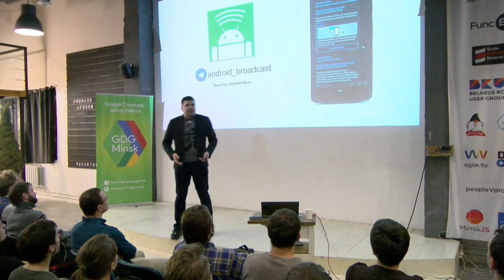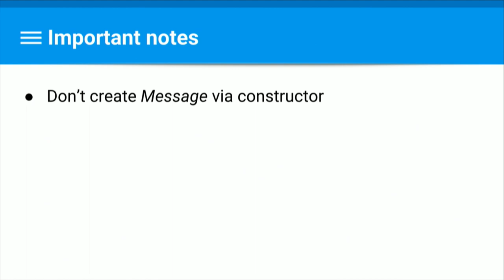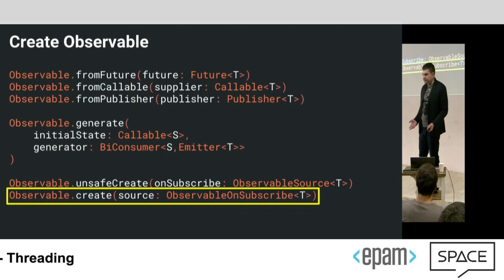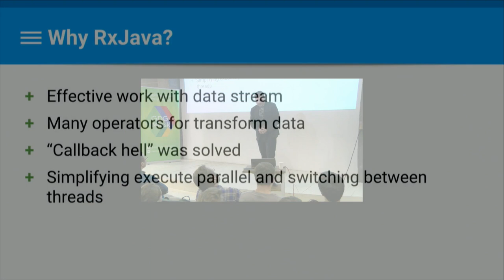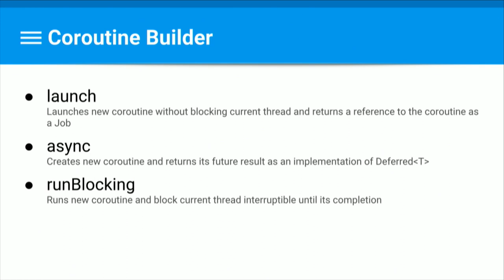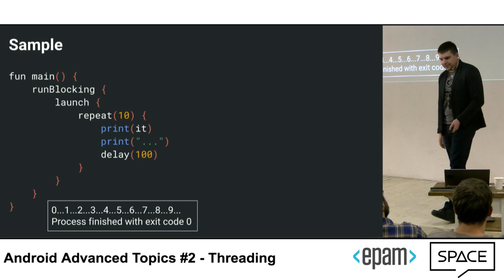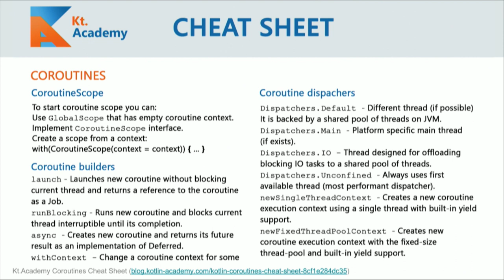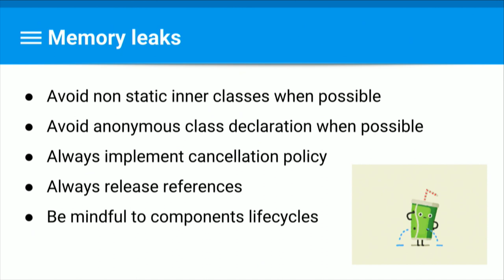Threading, Kirill Rozov, Lead Developer, EPAM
[Android Advanced] Android Academy Topic #2 – 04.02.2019
Supported by EPAM & SPACE.

We already know that our UI thread has to stay unblocked, and available for any UI need.
But what happens when some hard work needs to be done? Multithreading enters and we often start to lose it.

This talk will cover Android threading primitives. Which should be used when? What should we watch out for? What's a Handler? and a Looper? and an Executor? and Kotlin Coroutine? or maybe you have already heard about RxJava? And how to safely get back home to Main Thread?